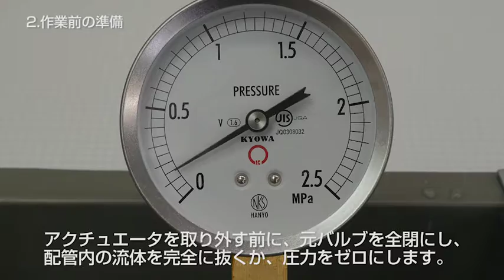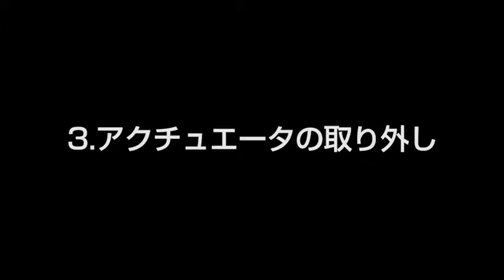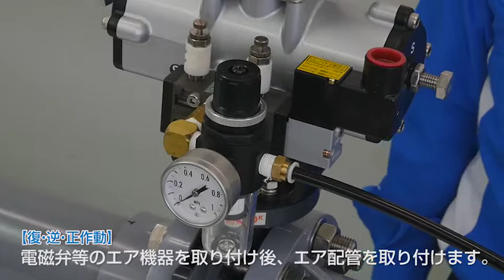ASAHIAV バタフライバルブ57型 56型 アクチュエータ交換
ASAHIAV バタフライバルブ ギヤ式 40mm(1-1/2") ～ 400mm (14") エア式アクチュエータ（復動・逆作動・正作動）取り換え交換方法のご紹介

バタフライバルブ57型 エア式TA型（40～350mm）

バタフライバルブ56型 エア式TA型（400mm）